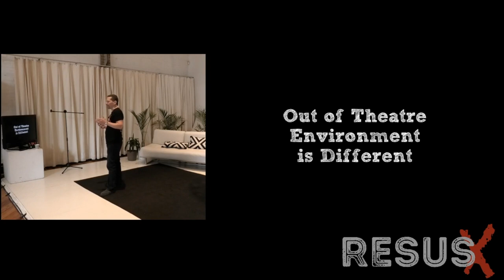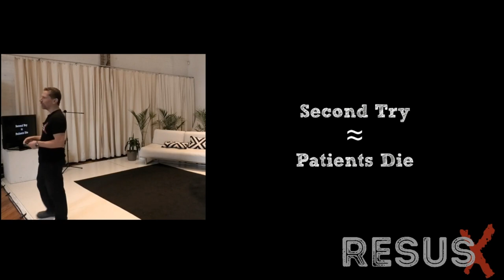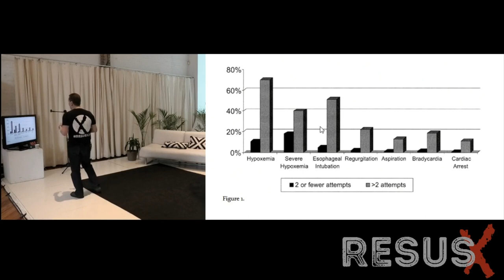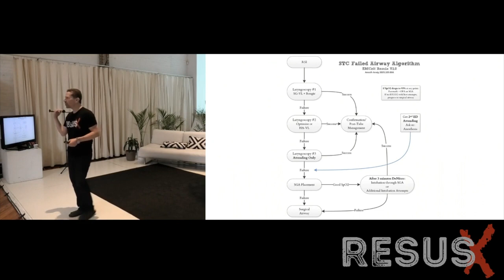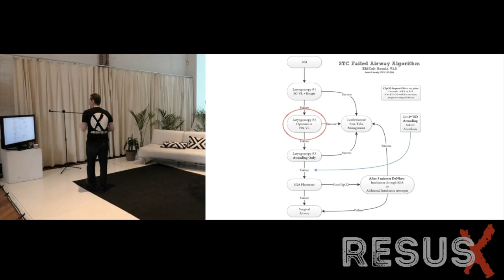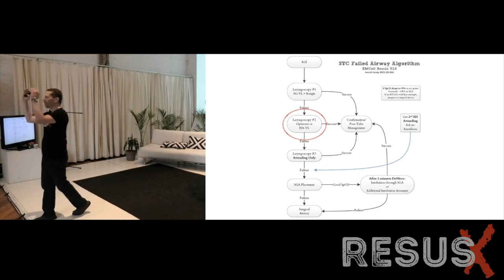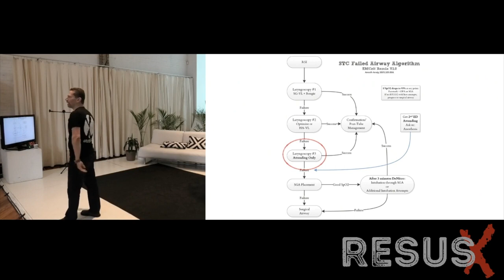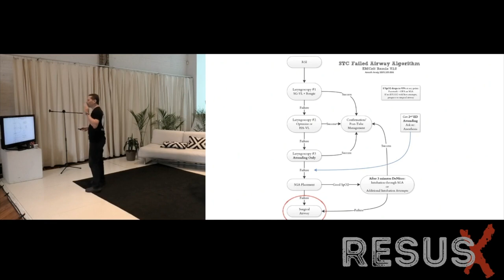Weingart: The EMCrit Failed Airway Algorithm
Dr. Scott Weingart discusses the EMCrit failed airway algorithm and the steps that you should be taking when you are managing the emergent airway.

This video is from the ResusX conference in 2019 that featured many of the best educators in Emergency Medicine, Resuscitation, and Critical Care.

to see many of the amazing speakers from this conference. Use code "MOTHERS99" to get the entire package for $99 now.